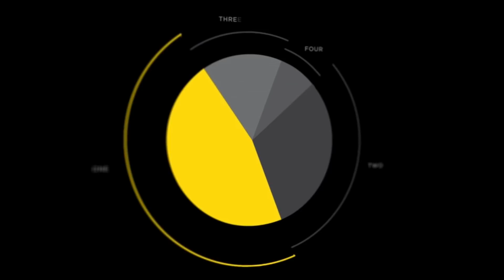JUMO born in the AWS Cloud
JUMO is a rapidly scaling technology company providing information services, financial infrastructure and products designed to reach the 80% of the world’s population who are excluded or underserved by traditional financial services. AWS infrastructure has enabled JUMO to be born in the cloud and create access to services all on one platform.